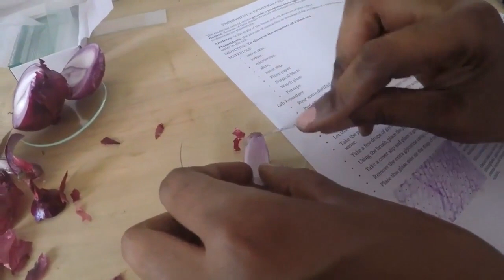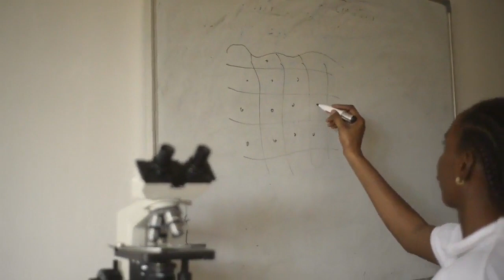"BIOLOGY" ONION CELL UNDER MICROSCOPE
Simple practical for easy learning. Karibuni sana Adilisha STEM Lab